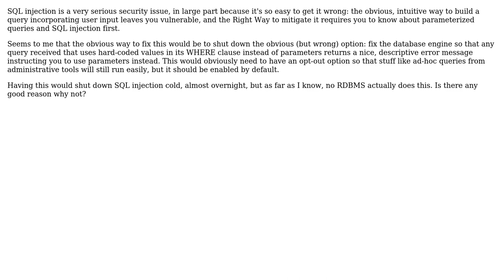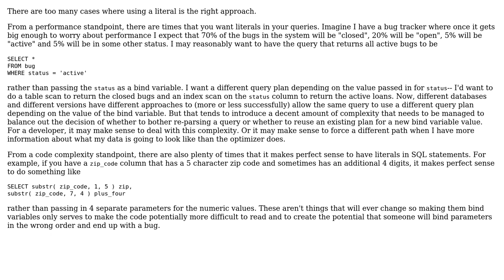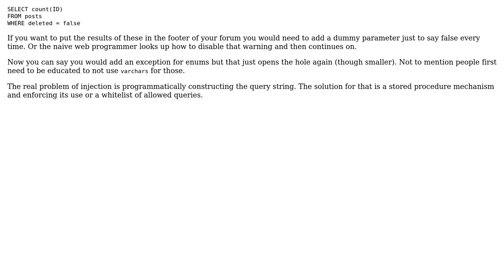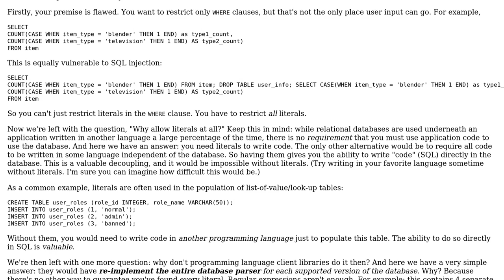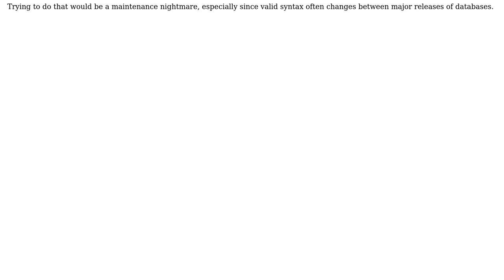Why not just make non-parameterized queries return an error? (4 Solutions!!)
Why not just make non-parameterized queries return an error?

With thanks & praise to God, and with thanks to the many people who have made this project possible! | Content (except music & images) licensed under CC BY-SA | Music | Images & others | With thanks to user supercat user ratchet freak user Mason Wheeler user Justin Cave user jpmc26 and the Stack Exchange Network Trademarks are property of their respective owners. You are responsible for your own actions.